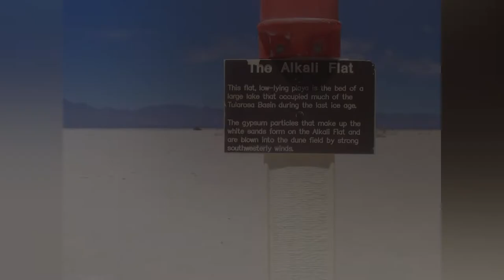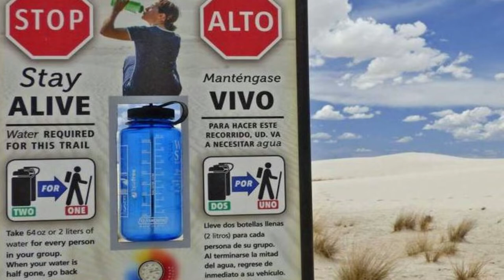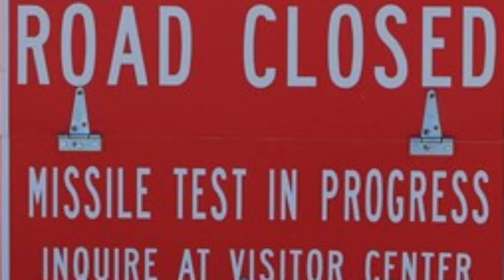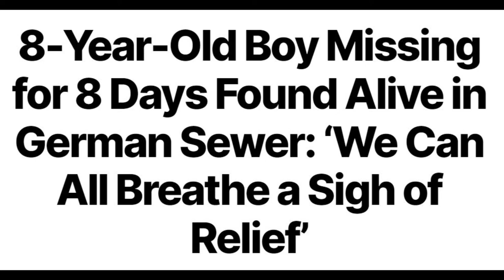THE SCAREFUL STORIES OF 5 MISSING PERSONS RECENTLY FOUND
Here are the scareful stories of five missing persons found in June and July of 2022.

1. Brad Utegaar went missiing in White Sands National Park and was found deceased exactly one year after another hiker, Jeffrey Minshew, was found deceased in the park.
2. Duncan Alexander Burrell Gordon went missing in May while working at a recycling plant.  He was last seen standing on top of a plastic shredder.  Multiple searches of the machine failed to turn up any evidence but then with the help of a cadaver dog, traces of Duncan were found.  Sadly, it was determined that Duncan had fallen into the shredder.
3. Jessi Wilfong was picked up by her uncle,  Lawrence Schanda and then never returned home.  Weeks later her body was found buried on the property of her uncle's girlfriend, Teresa Baumgartner.  The pair have been charged with her murder.
4. Kristy Thomas was last seen standing on the sidewalk in Cleveland, Ohio seven long years ago.  She had gotten into a fight with her boyfriend and called a friend for a ride but her friend didn't answer the phone.  She was never seen alive again.  A worker recently found her remains in a field very close to where she was last seen.  Her death has been determine to be a murder and is being investigated.
5. Joe, and eight-year-old boy went missing in Germany while playing outside.  Over a week later he was found, alive, in the sewer.  Finally, a story that ends happily!